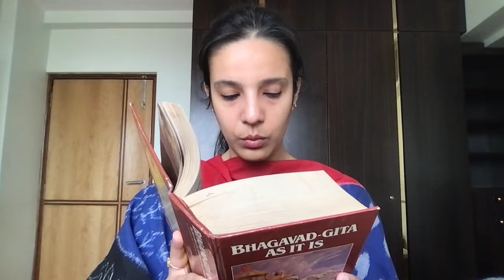Reading Bhagavad Gita As It Is (English) by A C Bhaktivedanta Swami Prabhupada Chapter 18 Verse63-64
Chapter 18 - “Conclusion - The Perfection of Renunciation”

Excerpt From: His Divine Grace A. C. Bhaktivedanta Swami Prabhupada. “Bhagavad-gita As It Is”.